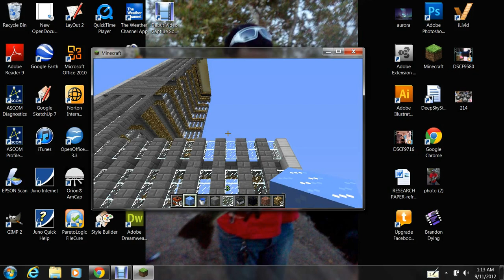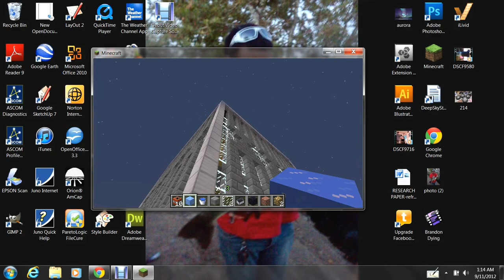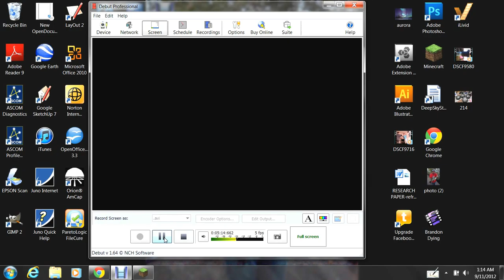9/11 Memorial In Minecraft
a little memorial I made which took about a week and a lot of dedication to complete.